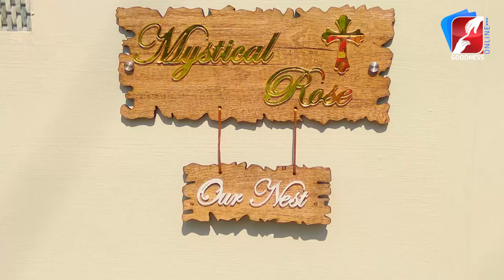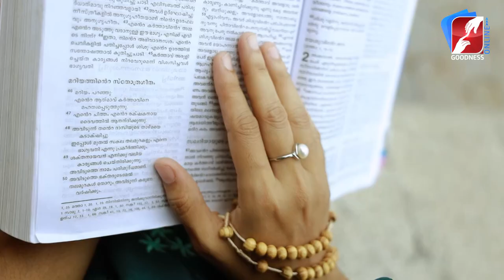നമ്മുടെ പരാജയത്തിൻ മേൽ വിജയത്തിൻ്റെ രുചി നൽകുന്നവൾ പരിശുദ്ധ അമ്മ| MARIAN TALK |MAR TONY| GOODNESS TV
നമ്മുടെ പരാജയത്തിൻ മേൽ വിജയത്തിൻ്റെ രുചി നൽകുന്നവൾ പരിശുദ്ധ അമ്മ | MAR TONY NEELANKAVIL| GOODNESS TV